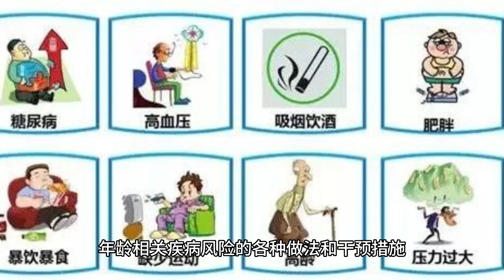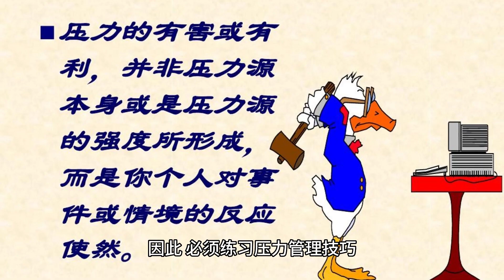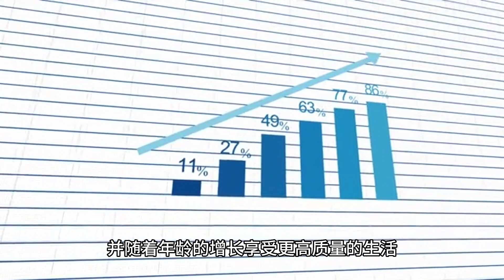了解 Anti-Aging Approaches 抗衰老方法 (3分钟微学习) ENG Subtitle